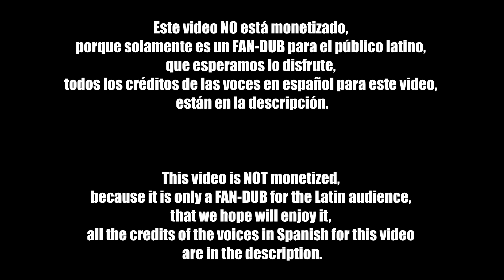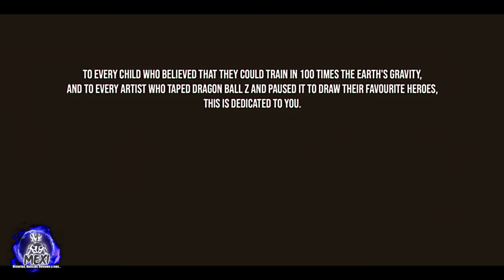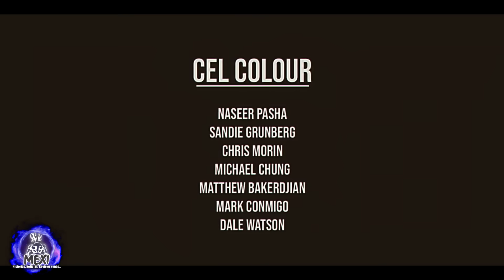LEGEND - A DRAGON BALL TALE | DOBLAJE ESPAÑOL LATINO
この動画はファンによって作成されたものです。
収益化は一切しておりません。

ドラゴンボールを作成している鳥山明さんをとても尊敬しております。

(This is a fan project.  This film is not monetised in any way, and had no budget.  Thank you Akira Toriyama for inspiring an entire generation of fans).

▷▷EDICION DE EFECTOS:
Metsi :P